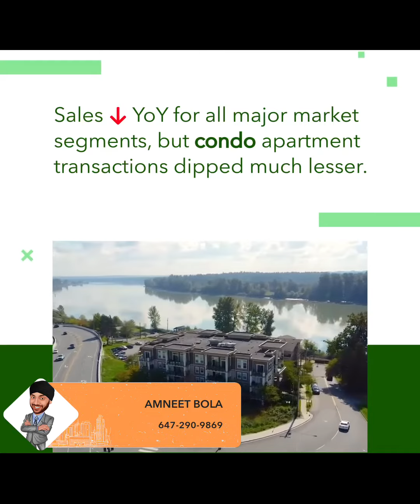Average GTA Home Price Hovers at $1.3M